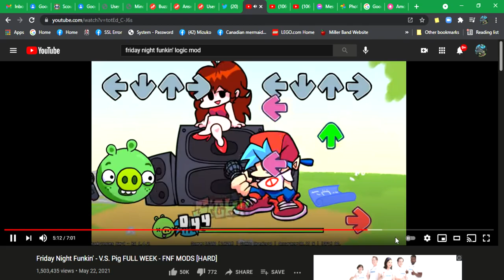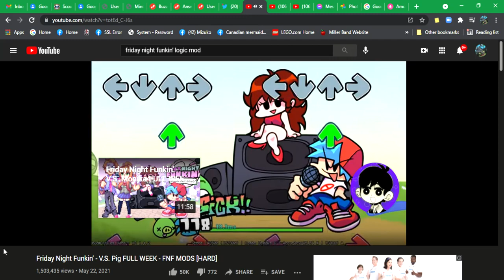Friday Night Funkin' VS Pig FULL WEEK FNF MODS HARD (Bad Piggies Main Theme)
Inspired by the original app game music from Rovio LTD.